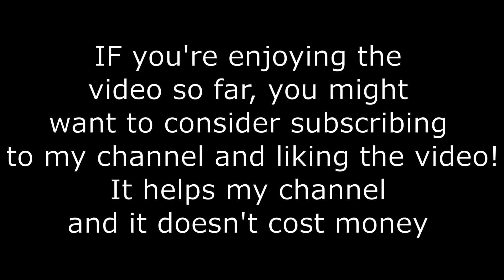"Ussy" - Minecraft Funny Moments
every h119 video progressively gets more edited on this channel idk whats happening